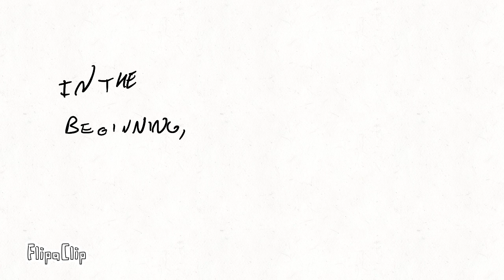FFDD EP 1 S1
jus started a series. sub or die